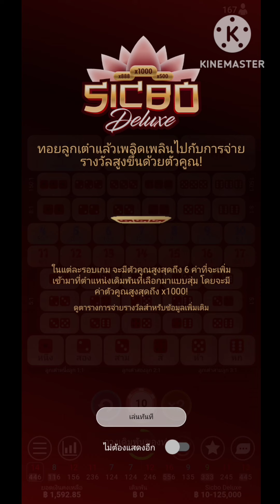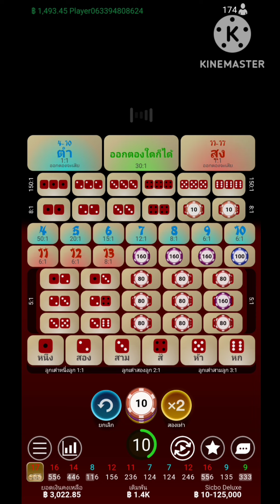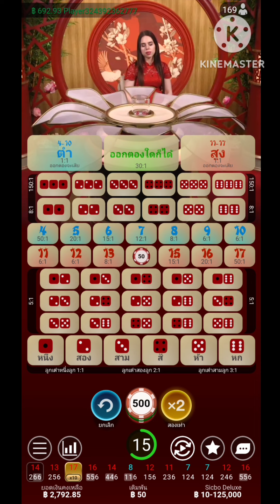Live Sic Bo Deluxe | playtech | ซิกโบ ดีลักซ์ | หน้าสูง กินเต็ม🎲🎲🎲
Live Sic Bo Deluxe | playtech